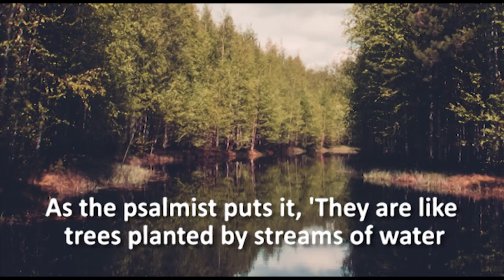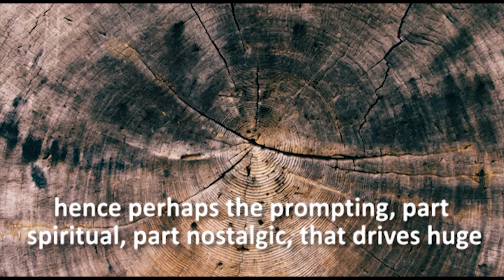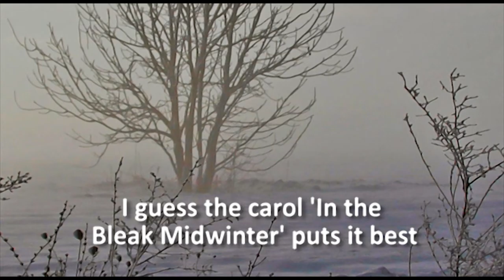Bishop of Guildford's Christmas Message 2016 - Aled Jones...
Aled Jones' unique 'One Voice' Christmas Album inspires Bishop Andrew to reflect on how we should all connect with our inner-child at Christmas.